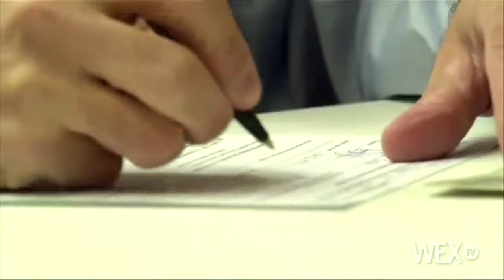GOP midterm victories stacking up